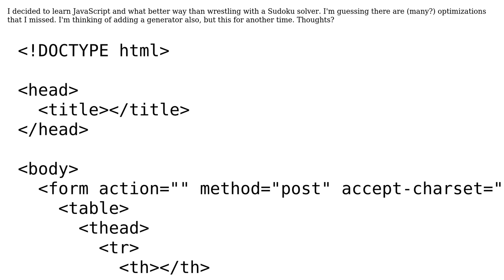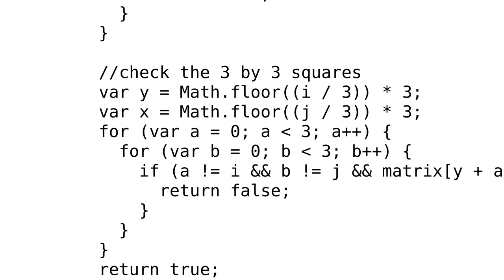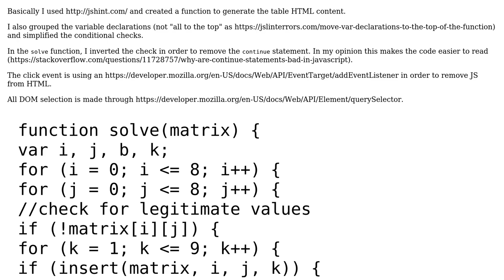Code Review: Sudoku solver in JavaScript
With thanks & praise to God, and with thanks to the many people who have made this project possible! | Content (except music & images) licensed under CC BY-SA | Music | Images & others | With thanks to user rafaelcastrocouto user Mihai user Marc-Andre and the Stack Exchange Network Trademarks are property of their respective owners. You are responsible for your own actions.